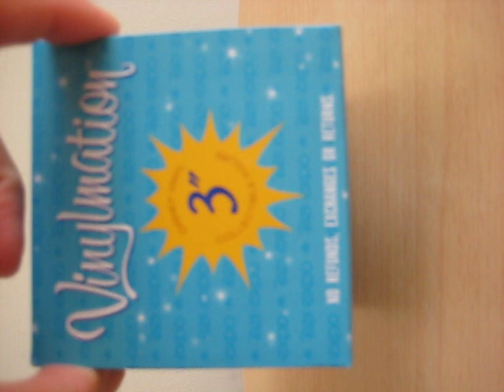DISNEY VINYLMATION D23 Sorcerer's Apprentice Mickey Mouse 2011 Exclusive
D23 Vinylmation Exclusive: Sorcerer Mickey Mouse D23 Logo